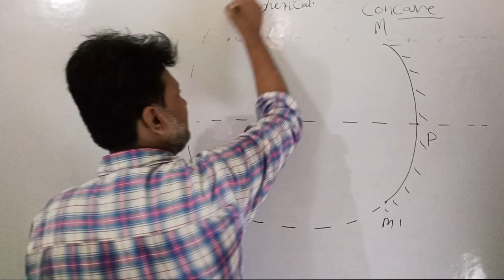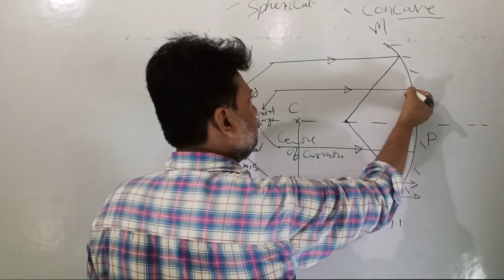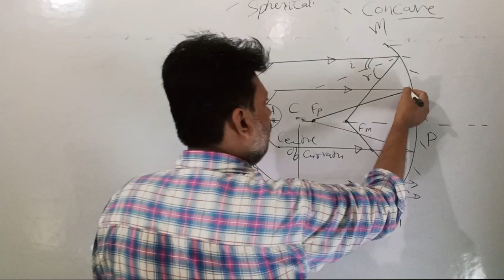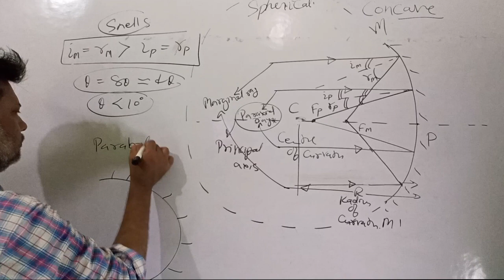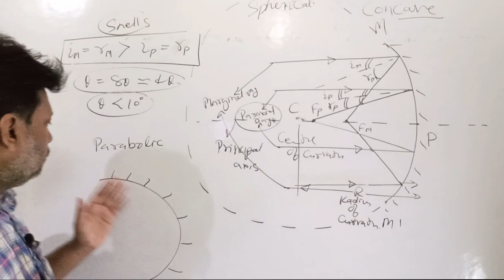Marginal Rays and Paraxial Rays